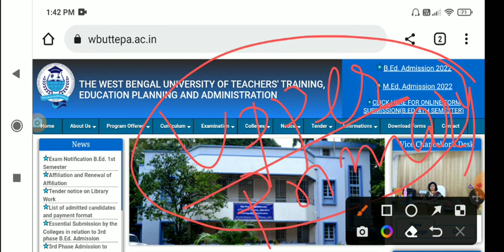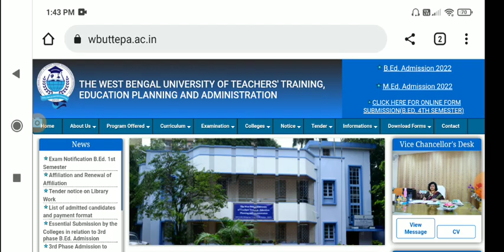B.ED 2021 23 : FINAL TEACHING EXAM CENTER / WBUTTEPA NEW UPDATE.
New update

B. ED 2021 23 : Final teaching
Exam center update